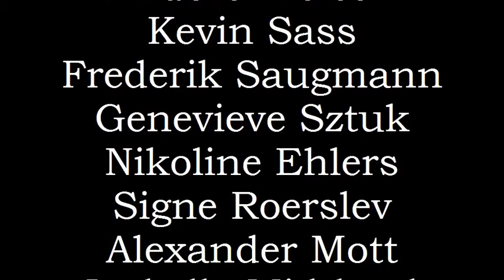SlotsArkadernes Dansemodeshow Spring Night 2011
SlotsArkadernes Spring Night 2011. Super flot dansemodeshow med 21 dansere, klædt i butikkernes tøj og accessories.